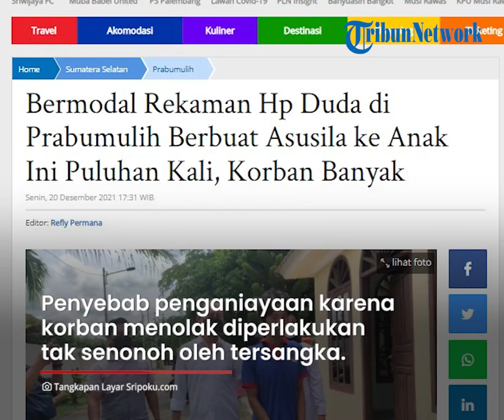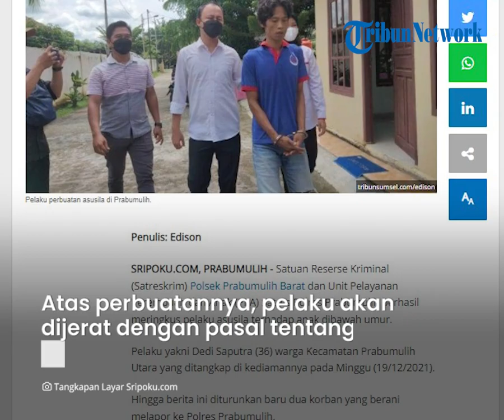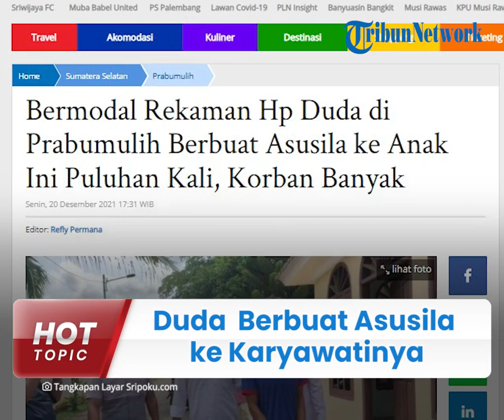Duda di Prabumulih Cabuli Karyawati di Bawah Umur Puluhan Kali & Direkam, Pelaku Ancam Sebar Video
TRIBUN-VIDEO.COM - Seorang pria berinisial DS (36), warga kecamatan Prabumulih Utara ditangkap polisi atas kasus asusila terhadap anak dibawah umur.

Diketahui, korban adalah karyawatinya sendiri yang berusia 16 tahun yang telah dinodai pelaku berulang kali.

Dalam melancarkan aksinya, tersangka merekam perbuatannya untuk menakuti korban.